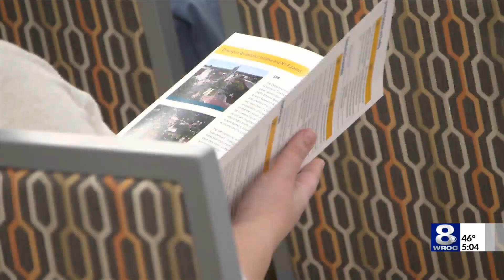Revitalizing downtowns: NY Secretary of state visits Rochester for forum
New York Secretary of state Robert Rodriguez visited Rochester Thursday to join city and county leaders to discuss the benefits of New York's downtown revitalization initiatives, or 'DRI.'